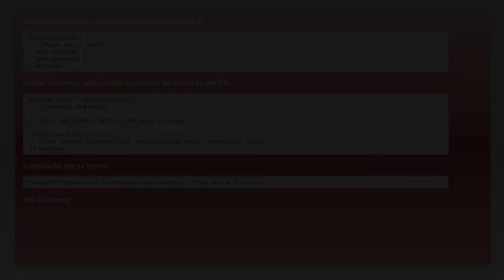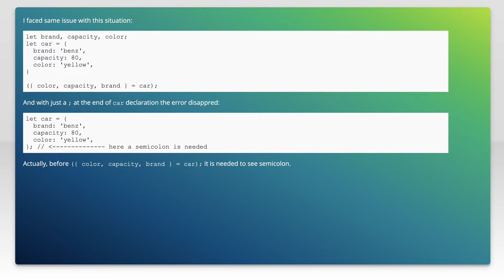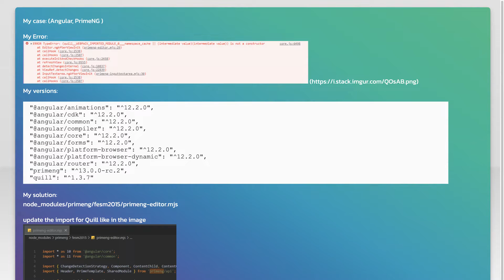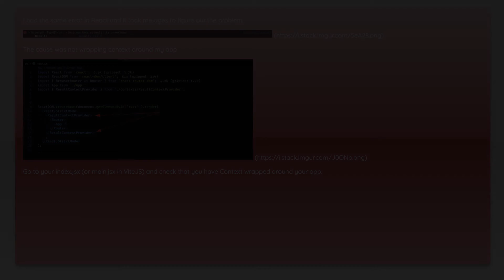Uncaught TypeError: (intermediate value)(...) is not a function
javascript: Uncaught TypeError: (intermediate value)(...) is not a function

Just wanted to thank those users featured in this video:
Aindri&#250; (No Longer Available)

Related to: javascript, typeerror